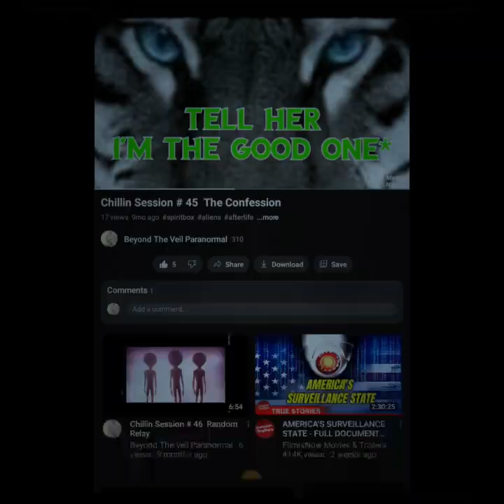2022 Chillin With Spirits Series Clip File # 8 The Confession Necrophonic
Chillin With The Spirits Series

Clue Clip File # 8 The Confession

Necrophonic App Remastered

This Audio Was Badly Damaged I Saved All I Could

Namaste

Or

Video By:

Motion Ninja

InShot Video

Apps

Necrophonic

Dead wave

Voices

Angelic